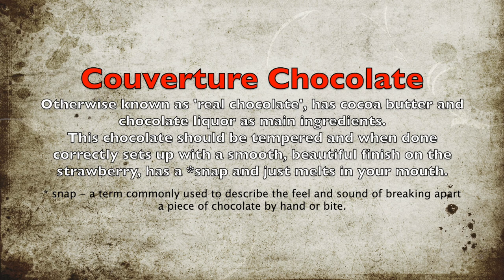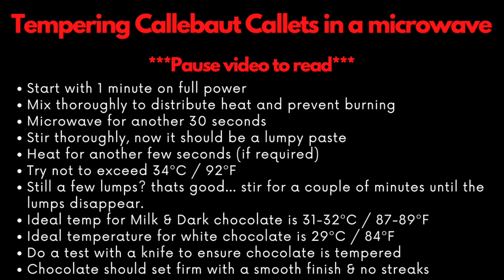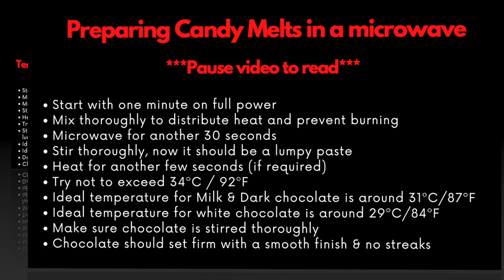How to Melt Chocolate | Couverture Vs Compound Explained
Learn what chocolate method and types are best for chocolate covered strawberries / How to melt chocolate / How to stop chocolate from breaking off your strawberries. PLUS we'll be breaking some fundamental rules for chocolate in the process! So which type is best... Couverture or compound?

VIBRANT COLOURS, LUSTRES & SPARKLES
AUSTRALIA & NEW ZEALAND ONLY

EBOOK (English & Spanish)
If you want more help on learning to master making chocolate covered strawberries, I have a really informative and easy to follow ebook here:
'How To Make Chocolate Covered Strawberries - GETTING STARTED' check it out...

Get your supplies from the video here:
Oil Based Colours (powder & Liquid)
Callebaut Dark Chocolate
Callebaut White Chocolate
Callebaut Milk Chocolate
Merckens Milk (Compound) Chocolate
Merckens White (Compound) Chocolate
Piping Bags (disposable)
Drizzling knife
Silicon Spatula (for stirring chocolate)
Red Microwave Chocolate Bowls

A mis queridos hispanohablantes, os traigo el e-book en castellano como muchos de vosotros me habéis pedido. Para que vosotros también podáis aprender sobre el arte de las fresas cubiertas de chocolate. ¡Espero que lo disfrutéis mucho!